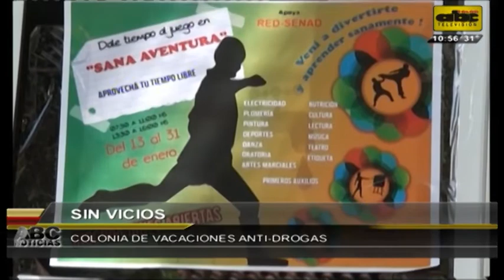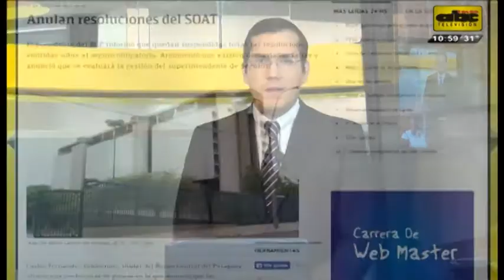Microinformativo 21 de Enero